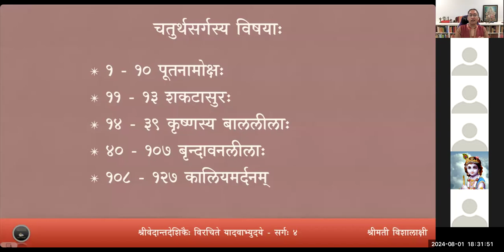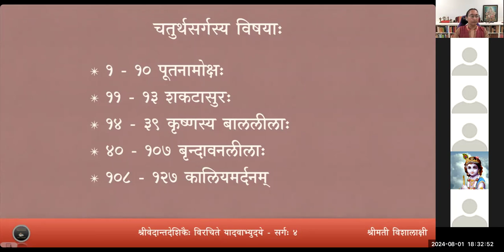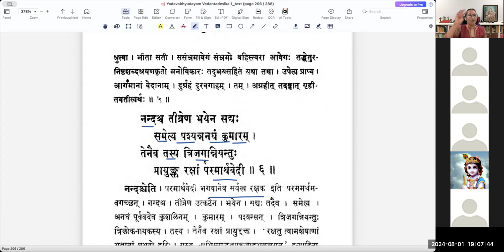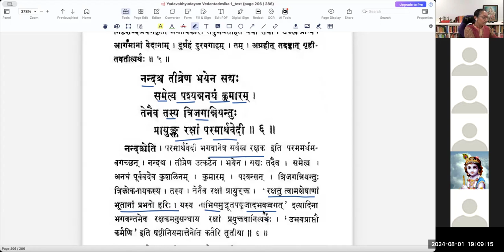यादवाभ्युदयम् - Sarga 4 - Lesson 1 - Slokas 1 to 6 (Tamil)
Yadavabhyudaya is a mahakavya in 24 cantos by Sri Vedanta Desika, who lived in the 13th and 14th centuries. This kavya describes the Birth of Krishna, his childhood, and other events in his life. The fourth sarga is an account of Krishna's divine sports in Gokulam and Brindavanam till the Kāliya serpant episode.

Lesson 1 - Slokas1 to 6
वर्गः १ - पूतनामोक्षः

मनीषितं कैतवमानुषस्य श्रुत्वा भयक्रोधपरिप्लुतात्मा।
कंसश्चिरं प्राग्भवकालनेमिः चिन्तार्णवे मग्न इवावतस्थे ॥ 4.1 ॥
स दुर्दमानासुरसत्त्वभेदान् नेता समाहूय नृशंसचेताः।
प्रस्थापयामास परैरधृष्यं नन्दास्पदं नाथविहारगुप्तम् ॥ 4.2 ॥
कदाचिदन्तर्हितपूतनात्मा कंसप्रयुक्ता किल कापि माया ।
निद्रापराधीनजने निशीथे व्रजं यशोदाकृतिराविवेश ॥ 4.3 ॥
स्तन्येन कृष्णः सह पूतनायाः प्राणान् पपौ लुप्तपुनर्भवायाः ।
यदद्भुतं भावयतां जनानां स्तनन्धयत्वं न पुनर्बभूव ॥ 4.4 ॥
निशम्य तस्याः परुषं निनादं रुक्षं यशोदा रुदितं च सूनोः ।
ससम्भ्रमावेगमुपेत्य भीता तमग्रहीद् दुर्ग्रहमागमानाम् ॥ 4.5 ॥
नन्दश्च तीव्रेण भयेन सद्यः समेत्य पश्यन्ननघं कुमारम् ।
तेनैव तस्य त्रिजगन्नियन्तुः प्रायुङ्क्त रक्षां परमार्थवेदी ॥ 4.6 ॥